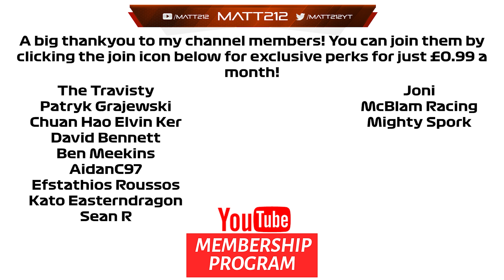F1 2021 My Team: WHAT CAN I EVEN DO? Season 3 Round 8 British GP!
Timestamps:
Intro: 0:00
Practice: 2:47
Qualifying: 4:25
Pre Race: 13:22
Race: 16:23

Equipment I use:
Consoles:  Xbox Series X, PS5, Xbox One X, PS4 Pro, XB360, PS3, PC
Capure Card: Elgato 4k60
Editing Software: Adobe Premiere

League i currently compete in:
apexonlineracing
theonlineracingassociation
supremeracingleague
onlineracingleague
topsimracingleague

F1 2021
Iracing

Pc Specs:
AMD Ryzen 9 5950X
RTX 3090
64Gb DDR4 3200Mhz Memory
Windows 10

Gtx1070
32gb DDR4 2400hz Memory
Windows 10